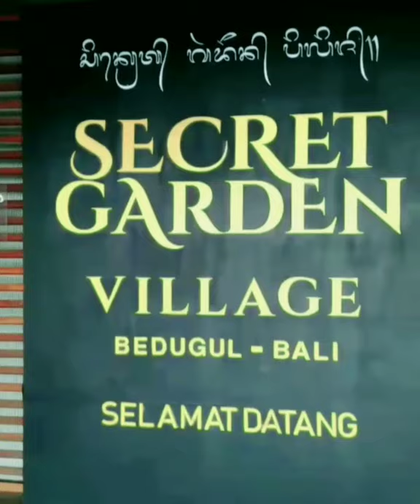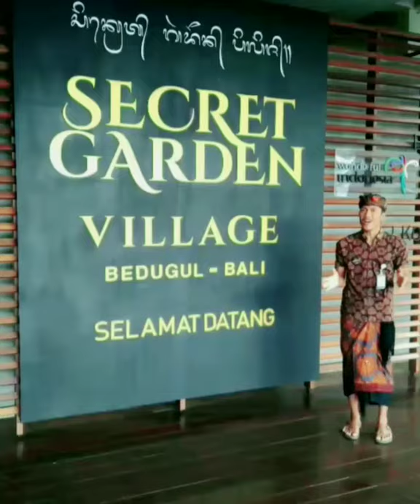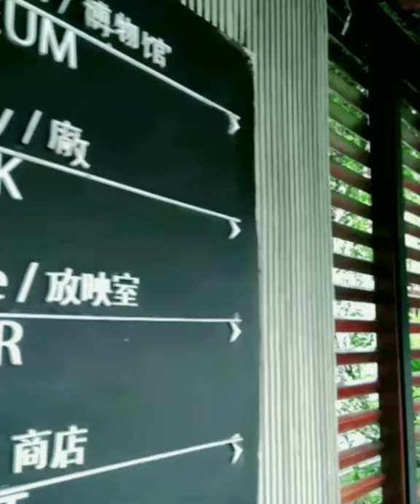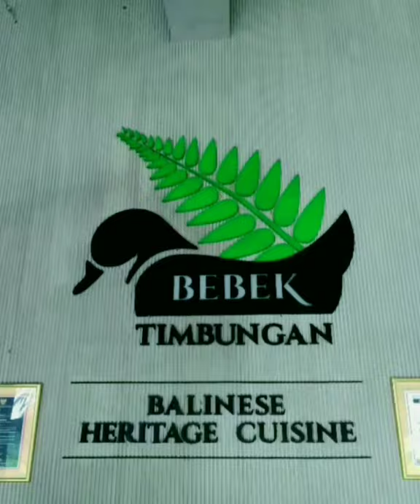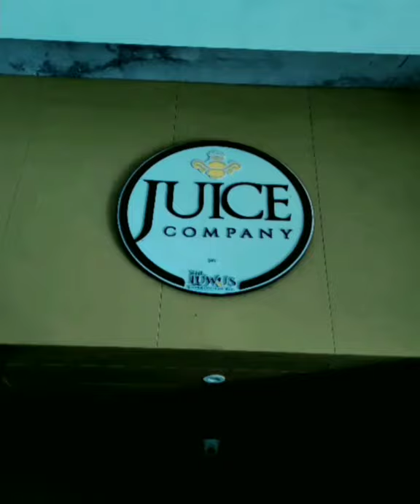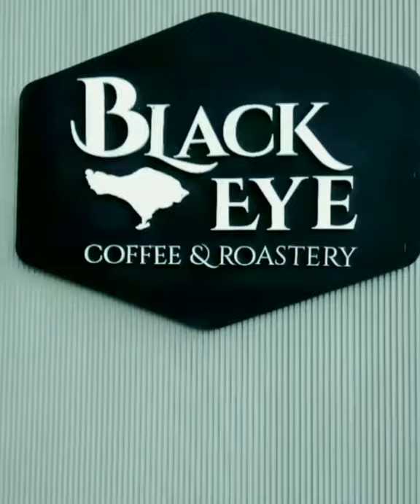09_A Short Virtual Tour in Secret Garden Village by I Wayan Putra Yasa_VEGC 2021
Name: I Wayan Putra Yasa
School/University : Stah N Empu Kuturan Singaraja
Destination: Secret Garden Village

Virtual English Guiding Contest is an annual English speaking competition which held for undergraduate and high school students in Bali . And for this year, coming with the theme *Highlight the Wonderful of Bali through Digital Trends* as a series of INSPIRATION events 2021 which conducted online.

Don't forget to support your favorite participants by pressing the like button.  Voting will be closed on November 14, 2021 at 6 p.m. (Central Indonesian Time)
Good luck!